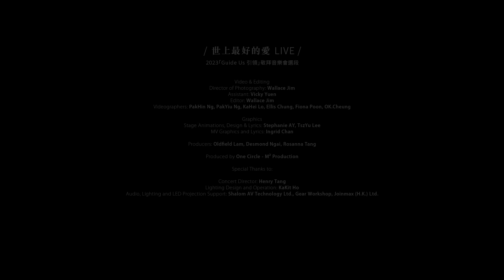(New)同心圓丨《世上最好的愛》｜TWS 敬拜者使團「Guide Us 引領」Live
【 同心圓 2024 HOPE「盼望」TWS 30th Anniv. 敬拜音樂會 】
———🌟聚會資訊🌟———

音樂會最新加開📣🎊重陽節假期🔥10月11日星期五7:15晚場！

TWS 30th Anniv.
▎𝑯𝑶𝑷𝑬「盼望」敬拜音樂會 11-13/10
 🆕Fri  7:15pm (最新加開📣～重陽節假期🔥)
 ▫️Sat 7:15pm 🈵售罄
 ▫️Sun 2:40pm 🈵售罄
 📍灣仔 伊利沙伯體育館
 🎼票價 $240

詩歌導讀：

🎄聖誕將至，您預備了怎樣的禮物向摯愛分享？

「SeeK敬拜小羊」連同兩位TWS甜美聲線代表Winnie & Belle 搶先用歌聲為大家送上聖誕禮物🎁，
帶領我們思想神兒子為我們降生的奧蹟！

二千多年前，神為我們預備了最珍貴的禮物：
是神獨生兒子取了奴僕的樣式，成為人子來到人中間，
顯明神是與人同在的主，彰顯最奇妙、毫無保留的愛。

神就是這樣深愛我們❤️

💗以最純真的心，分享神這份最純粹的愛。

《世上最好的愛》
曲 : 潘盈慧 詞 : 彭詠詩
編：潘盈慧

Bb major (Original Key: Ab major ➡️ B major)

 | Bb  −  F  −  | Eb/Bb  −  −  Bb/F  |
Jesus Christ our Lord
| Eb   −   F   −   | Bb   −   −   −   |
Greatest love of all

| Bb    −    F    −    | Eb/Bb    −    Bb    −    |
   奉上歌聲  同頌大君王
| Eb    −    Bb/D    −    | Cm7    −    F    −    |
    基督的降生        為救贖世間罪人
   在十架捨身    留低烙印
   傳承父愛憐憫            為你為我犧牲

| Bb   −   F/A   −   | Eb/G   −   Bb/F   −   |
   世上最好的愛       基督救恩
   齊共享這禮物   學接納與寬待人
   你共我都能          傳頌永生神
| Eb   −   Bb/D   −   | Cm7   F   | Bb   −   −   −   |
   同頌讚傳播         分享主這份愛

  | Eb      −      Bb/D      −      |
耶穌基督 道成肉身
| Cm7         F         Bb         −         |
為播下和平 除掉怨恨
 | Eb     −     Bb/D     −     |
齊心 毋懼怕危困
| Cm7       −       | F       −       −       −       |
奉獻愛心 燃亮這生

2）【敬拜資源 - TWS音樂教室】 YouTube分享敬拜隊心得！

3）【歌譜】
如果您喜歡我們的音樂，歡迎到eshop選購歌譜

4）【🐑🎵SeeK敬拜小羊兒童合唱團1月開課啦！】
🗓 6/1, 20/1, 17/2, 9/3, 16/3, 23/3 （星期六）
⏰ (上午班) 10:30-12:30 及 (下午班) 15:00-17:00
📍 同心圓會幕禮堂(觀塘成業街27號日昇中心6樓606室)👦🏻👧🏻 歡迎5-12歲有興趣學習詩歌敬拜的小朋友參加！

5）【📚WMS 高實用敬拜互動工作坊再度開班！】
🔸歌唱入門 | 4/1/2024 (四)｜張樺(木木)老師
🔸樂隊基礎 | 11/1/2024 (四)｜馮浩鏘 Alex老師
🔸音響實習 | 5/1/2024 (五)｜倪德明 Desmond 老師

6）【支持我們】誠邀您以奉獻支持我們的事工和購買我們最新的專輯，同心在前線推動福音！

非常歡迎弟兄姊妹於教會使用我們的詩歌！也誠邀你以版權奉獻與我們同行，支持我們的福音事工：

TWS簡介：「敬拜者使團」(The Worshipers) 自1994年成立，現為「同心圓」旗下的敬拜音樂團隊，多年來致力創作適用於教會的敬拜及經文詩歌超過二百首，包括「獻給我天上的主」、 「求主興起禱告的心」、 「不要憂慮」 、「主禱文」、「萬有都歸祢」等。使團亦藉著培靈佈道及敬拜訓練，與本地及海外眾教會攜手，使萬民作主門徒。我們深信敬拜不止於音樂，信仰亦並非為了滿足個人，更是連於社群。因此在個人經歷了敬拜的恩典後，我們更深切希望信徒能走入社區，服侍社會上有需要的群體，效法基督捨己精神，開展「山上敬拜、山下服侍」的信仰生命！